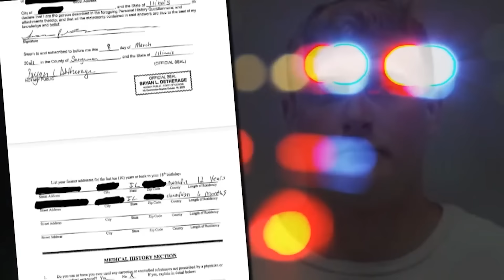REBUKED BY JUDGE: Sonya Massey's K!LLER Deputy Grayson's BAIL PLEA REJECTED Second Time In A Row?!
In this video we delve into WHY The SECOND OFFICER MUST NOT GET OFF SCOT-FREE in Sonya Massey's case. As well as latest developments from Deputy Sean Grayson's trial.